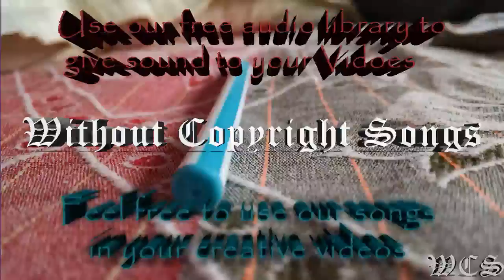Tobu Infectious WCS Release